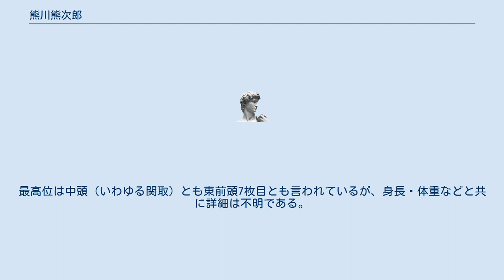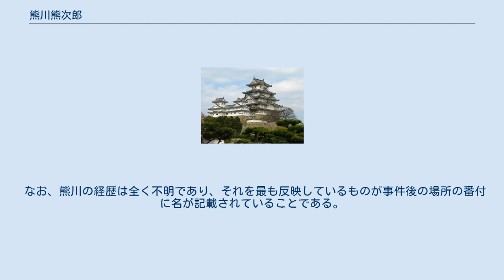熊川熊次郎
熊川 熊次郎（くまがわ くまじろう、? - 1863年（文久3年）7月19日（旧暦6月4日））は、肥後国出身の元大相撲力士（大坂相撲）。
本名は不明。
 肥後国に生まれ、小野川部屋（大坂相撲）に入門する。
最高位は中頭（いわゆる関取）とも東前頭7枚目とも言われているが、身長・体重などと共に詳細は不明である。
 1863年（文久3年）7月18日（旧暦6月3日）、壬生浪士（後の新撰組）の芹沢鴨・山南敬助・沖田総司・平山五郎・野口健司・永倉新八・島田魁・斎藤一の8名が京都から淀川を下って大坂へ出掛けようとしていたところへ酔った力士に遭遇、道を譲る・譲らないの一悶着があり、芹沢が鉄扇で力士を打擲、または刀で浅傷を負わせた。
その後、壬生浪士の8名は北新地の住吉楼へ上がって酒宴を楽しんでいたところ、角材を持った熊川を始めとする大坂相撲・小野川部屋の力士が大勢押し掛け、乱闘騒ぎとなった。
熊川は角材で壬生浪士を襲うも、沖田に角材を受け止められた際に芹沢に脇腹を突き刺され、翌日になって出血多量により死亡した。
 住吉楼での乱闘によって熊川は死亡、それ以外にも死者が出たとも伝わるが詳細は不明である。
この一件については「新撰組顛末記」「島田魁日記」「京都守護職への届出」「大坂東町奉行所への届出」「浪士文久報国記事」によって経緯から新撰組側・力士側双方の主張、死傷者数、熊川の死亡日などそれぞれが異なっている。
また、この事件の捜査を担当した大坂西町奉行所の与力・内山彦次郎と、事件当時現場に居合わせなかった近藤勇の間で遺恨が生じることとなる。
 なお、熊川の経歴は全く不明であり、それを最も反映しているものが事件後の場所の番付に名が記載されていることである。